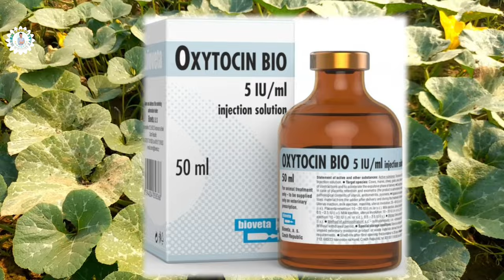फसलों पर Oxytocin Injection का प्रयोग से क्या होता है।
Hello
Wellcome Friend
This is Shukamuni Gupta and you are watching SM KRISHI Tv

Is video me hamne phaslon aur pasuon par lagaye jane wala oxytocin injection se kya hota hai aur eske fayade aur nuksan ke bare me bataya hai.

वीडियो को एक लाइक 👍 जरूर करिएगा और चैनल पर नए है तो subscribe भी जरूर कर लें ताकि आपको आगे भी इसी तरह की खेती किसानी से रेलटेल वीडियो देखने को मिलता रहे।